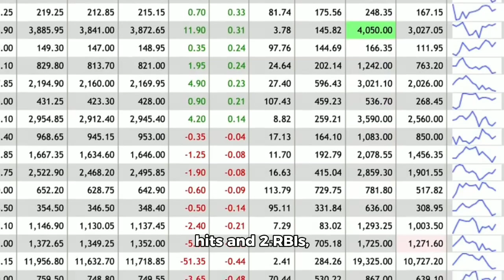MLB PRIZEPICKS TODAY | MLB PROP TODAY | TUESDAY | 8/13/2024 | MLB BETTING | BEST PROPS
Where you'll meet like minded people who all share many ways to profit.

If for any reason you feel I'm wrong, please go with your gut. If you feel I'm on to something, please trust the process.